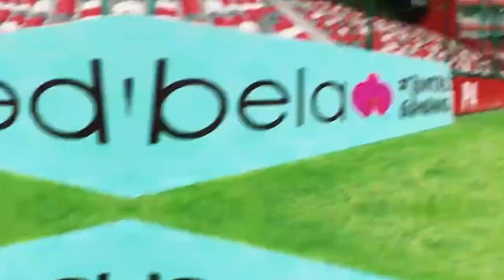✅🔥😈ULTIMA HORA ¿Y EL TOLUCA? CAVANI DEFINE SU FUTURO ASI QUEDO TOLUCA EN LA TABLA Y POSIBLE REMPLAZO